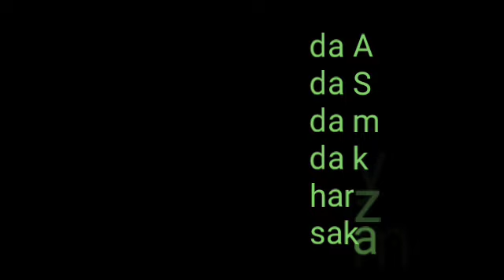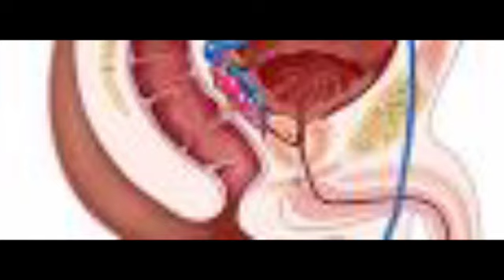Yadda ya kamata Farjin Mace ya zama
Sirrin kula da Miji